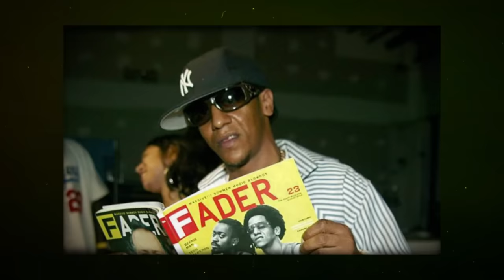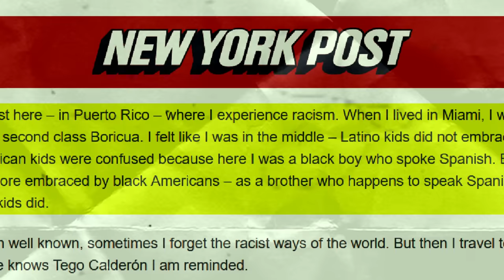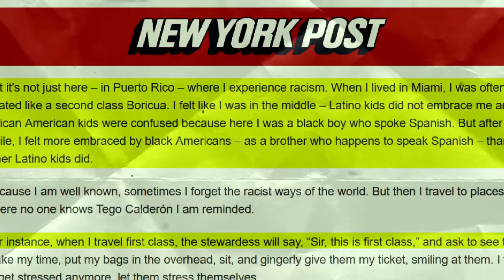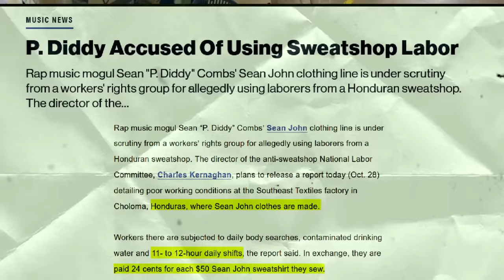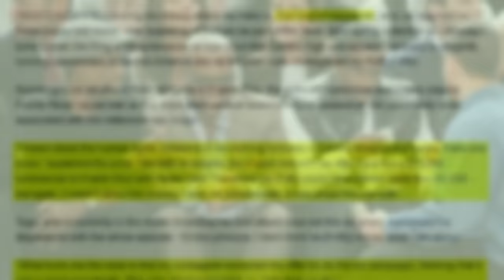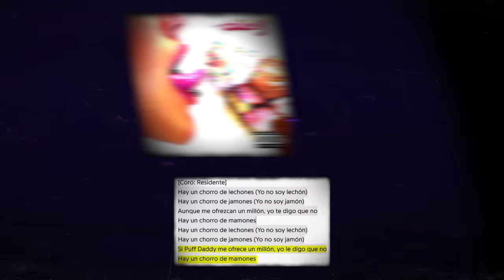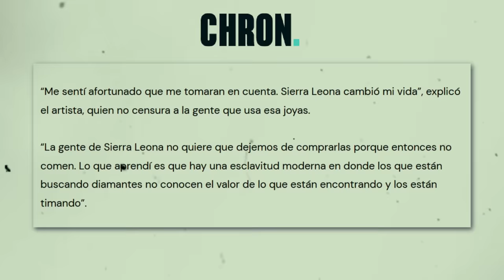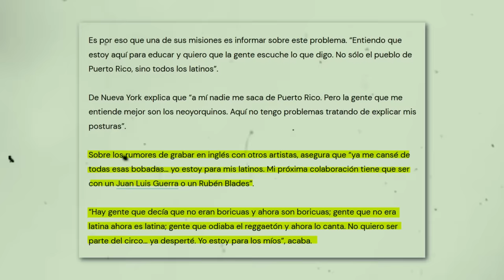Tego Calderón el Reggaetonero que los gringos querían, PERO ALGO SALIÓ MAL | Documental